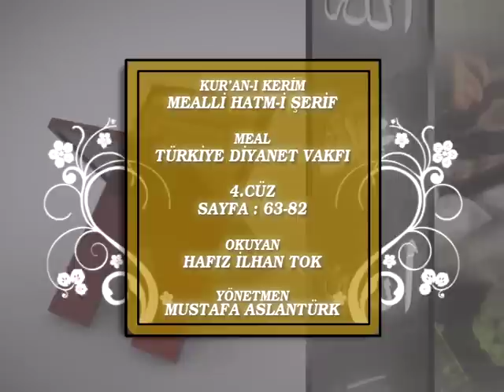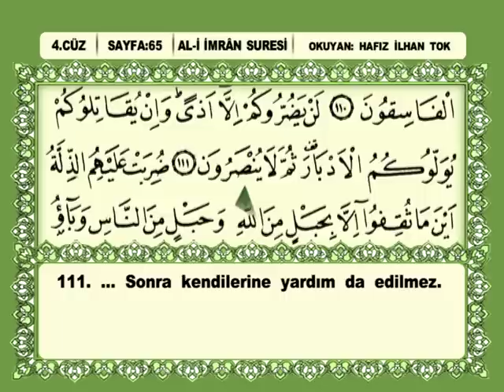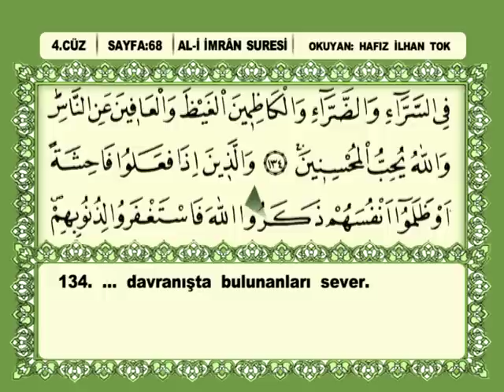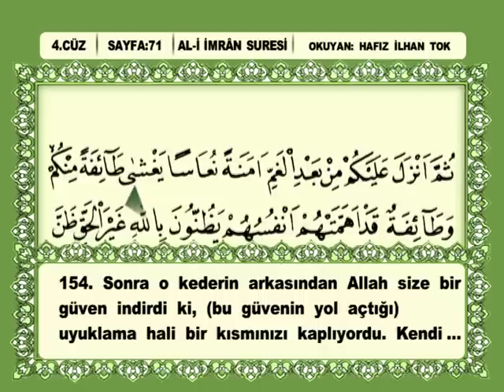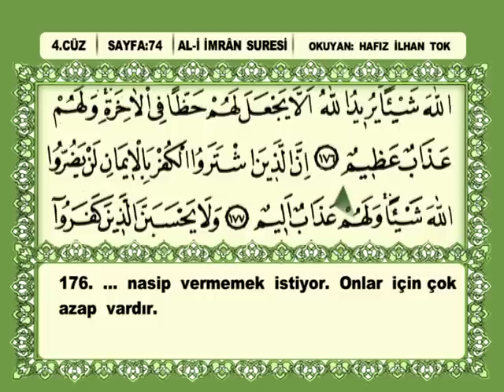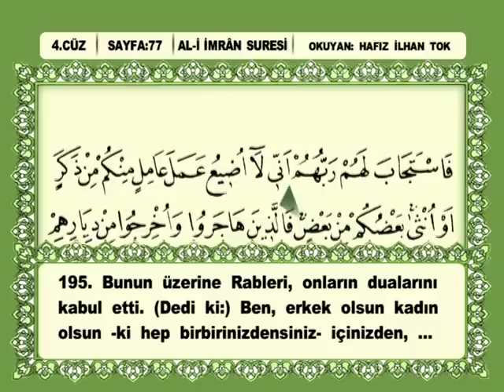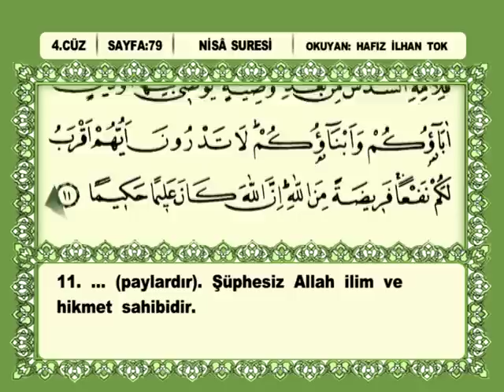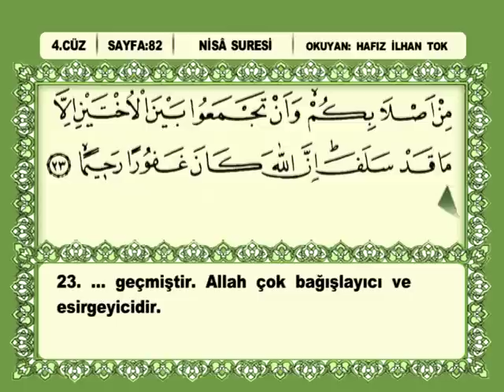İlhan Tok - 4. Cüz (Mealli Hatim seti)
Okuyan: İlhan Tok
Albüm: Hatim Seti (Mealli)
Senarist: Mustafa Aslantürk
Yönetmen: Mustafa Aslantürk
Yapım: Hazan Prodüksiyon